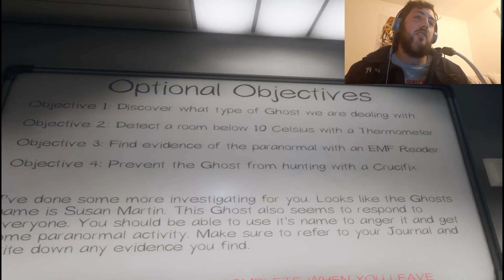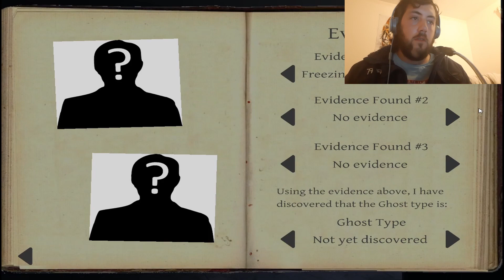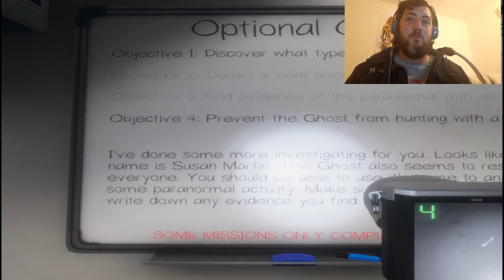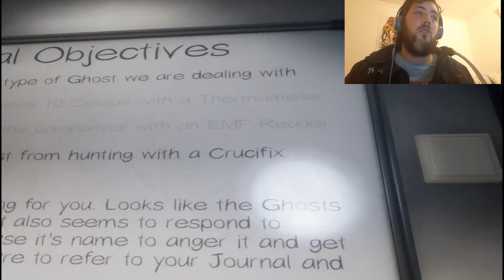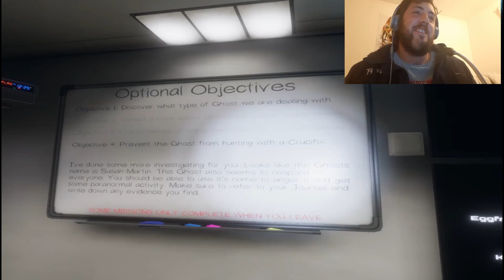I Was Betrayed In Phasmathobia! Revenge Served Cold!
check out my free scary games videos, the forest, The Evil Within 2, Fortnite, Minecraft, shadows of the colossus and my SCP videos. I have plenty of videos to keep you occupied during lockdown so check them all out. please subscribe and let me know down in the comments below if you have any hints that I could improve on for my videos and any games you want to see me play in the future. become a Egg solider today Bros!
music is by  Benjamin Tissot (also known as Bensound). he has plenty of really good music tracks and lots of different genres of music so go check him out. more music by "Halloween" by David Fesliyan.
and check out my discord group which is Egg fried reece's server. I will be creating some merch in the next few weeks so keep your eyes open for that.